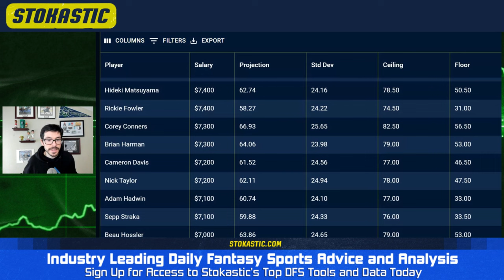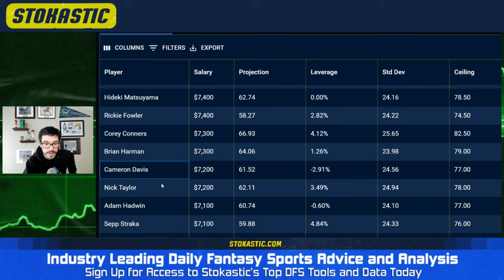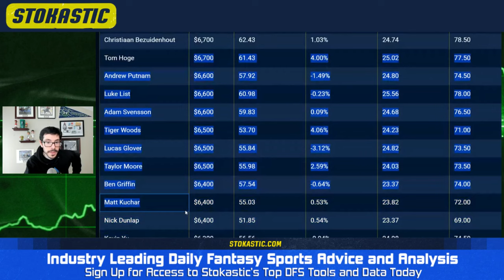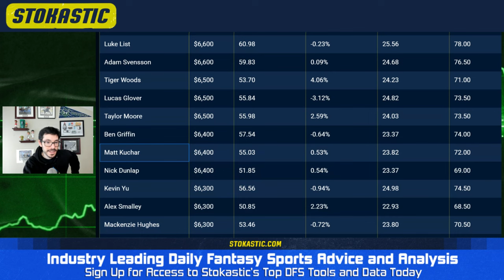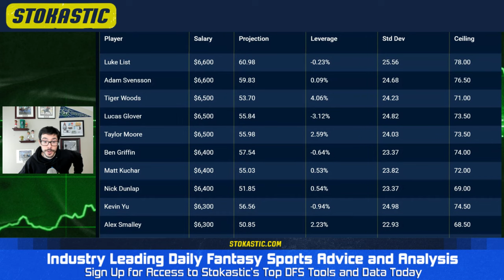PGA DFS Picks: Best Golf DFS Value Plays for Genesis Invitational 2024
Best PGA DFS Value Plays for Genesis Invitational 2024 | Expert Picks & Bargain Buys: In this video I give you the best PGA DFS picks and value plays for your Genesis Invitational fantasy golf lineups on DraftKings and FanDuel.

00:00 PGA DFS Values Plays
1:00 Hideki Matsuyama
2:30 Emiliano Grillo
6:00 Luke List